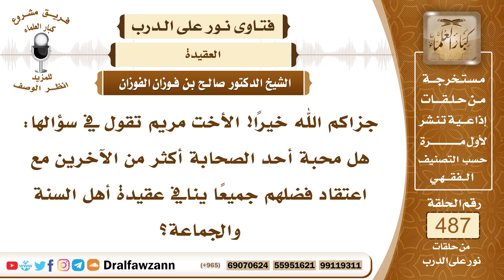7146- حكم التفضيل بين الصحابة رضي الله عنهم في المحبة - الشيخ صالح الفوزان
"7146- جزاكم الله خيرًا! الأخت مريم تقول في سؤالها: هل محبة أحد الصحابة أكثر من الآخرين مع اعتقاد فضلهم جميعًا ينافي عقيدة أهل السنة والجماعة؟
الجواب: الجواب: حب الصحابة هذا من الإيمان؛ لأنهم صحابة رسول الله ﷺ، الذين ناصروه وآووه، وجاهدوا معه، وتحملوا عنه الشريعة، وبلغوها لنا، وجاهدوا في سبيل الله، فتحوا المشارق والمغارب، ونشروا الإسلام بعد الرسول ﷺ، فمحبتهم دين، وبغضهم نفاق، وهم يتفاضلون بلا شك، فأبو بكر هو أفضلهم وأكثرهم محبة، وكذلك الخلفاء بقية الخلفاء، وكذلك بقية العشرة المبشرين بالجنة، فلا شك أن فضلهم يتفاوت، وتتفاوت محبتهم بحسب ذلك، لكن كلهم يشتركون في وجوب محبتهم لله عز وجل وفي الله.
السيرة الذاتية:
للاشتراك في قناة الشيخ صالح الفوزان

14_ الشيخ محمد أمين الشنقيطي
يتيوب

15_سماحة المفتي عبد العزيز آل الشيخ
 يوتيوب

رئيس الفريق
لمشروع كبار العلماء